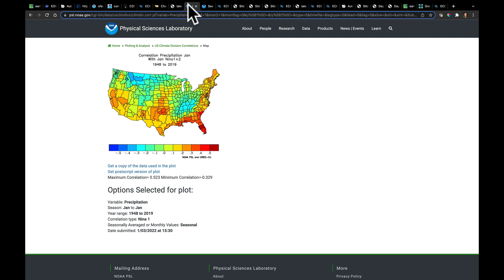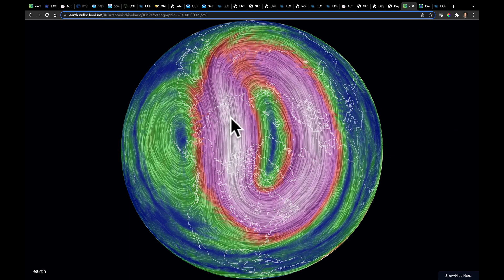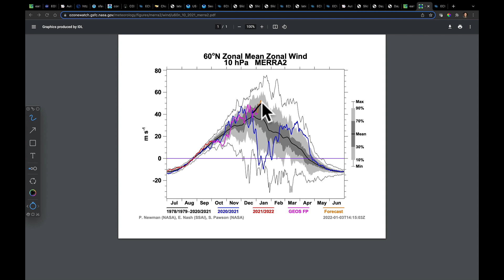Ag Weather Forecast with Eric Snodgrass (brief) | Nutrien Ag Solutions | Jan 3, 2022